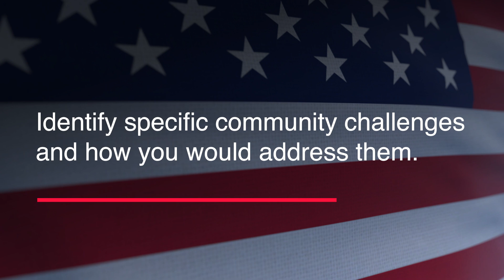Meet Hamida Dakane | VoteFMWF